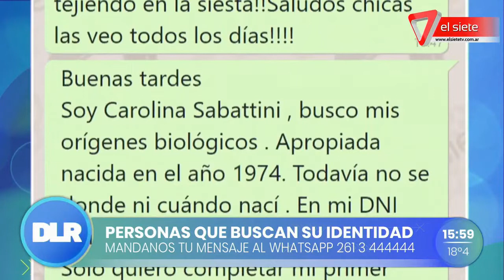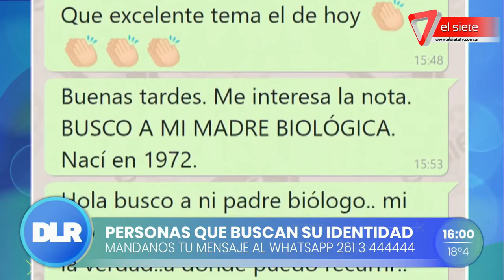Personas que buscan su identidad